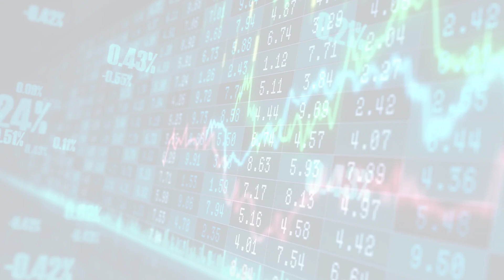MarketWatchLists: MultilineRetail Update for Thursday, February 02, 2023, 16:05 EST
Watchlist Companies:
- Costco (COST) USD 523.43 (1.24%)

About:
MarketWatchLists is a service provided by Praefidi.